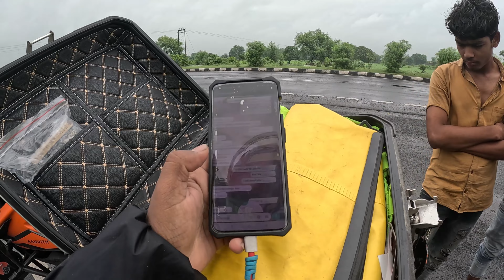Kanyakumari 2 Kashmir (K2K) Solo Ride Day6: Seoni, MP నుండి Jhansi కి వర్షంలో ప్రయాణం Telugu lo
Description:
Welcome back to my K2K Solo Ride series! Day 6 was an unforgettable journey from Seoni, Madhya Pradesh to Jhansi, Uttar Pradesh, marked by relentless rain and thrilling adventures along the way. Join me as I navigate through the challenging weather conditions and experience the raw beauty of the Indian landscape in the midst of heavy rainfall.

As I set out from Seoni, little did I know that I would be encountering one of the most intense rainstorms of my entire journey. Throughout the day, the rain poured down relentlessly, testing my endurance and determination. But amidst the downpour, there was an undeniable sense of excitement and adventure.

Riding through the rain-soaked roads of Madhya Pradesh, every twist and turn brought new challenges and surprises. The lush greenery of the countryside took on a surreal quality, shrouded in mist and mystery. Despite the slippery conditions, I pushed forward, fueled by the thrill of the ride and the promise of new discoveries.

The heavy rain also brought unexpected obstacles, from flooded roads to reduced visibility. But with each obstacle, came an opportunity to test my skills and adaptability as a rider. Navigating through the deluge required focus, patience, and quick thinking, but it also offered moments of exhilaration and triumph.

Amidst the rain, there were also moments of unexpected beauty and serenity. The tranquil villages and bustling towns along the way took on a magical quality in the midst of the storm, offering glimpses into the rich tapestry of life in rural India.

As the day wore on, and the rain showed no signs of letting up, reaching Jhansi became not just a goal, but a testament to my determination and resilience as a rider. And when I finally arrived in Jhansi, soaked to the bone but exhilarated by the day's adventures, I knew that I had experienced something truly extraordinary.

Join me on this epic journey through the rain-soaked heartland of India, as I conquer the elements and embrace the thrill of the open road.

Telugu Description: మిత్రులు, మరిన్ని K2K సోలో రైడ్ సిరీస్ ముందుకు స్వాగతం! డే 6 సిఓనీ, మధ్యప్రదేశ్ నుండి జ్హాన్సీకి ఒక అక్రమ మరియు అనుపమ అనుభవానికి చివరి పాటిన ప్రయాణంలో ఉన్నాయి. ఈ రోజు భారీ వర్షాలు పడుటలో నా ధైర్యం మరియు మా సాహసాలను పరీక్షించుటకు మీరు సంగతిగా మేరకుగా ఉన్నారు. రోడ్లను ఎగురుతూ, పర్వతాలు మరియు కొండల మధ్య రోడ్లు గమనించేందుకు ముఖ్యమైన జాబితాలను నాకు సేర్చాంత లేదా బయటికి తీసుకోవడం మాకు ఆనందంగా ఉంది. అతనితో జనాభా ప్రయాణాలు ఎంతో నిజంగా మరియు నాకు ఆనందాన్ని అందిస్తున్నాయి. ఇలాంటి ప్రయాణంలో పండగలు, ఆసుపత్రుల సమేత చిక్కిన పనులు చేస్తూ అదే సమయంలో ఆనందం నా అనుభూతి. మరొక వీడియోను చూడడానికి మీకు నా ఛానల్‌ను సబ్‌స్క్రైబ్ చేసుకోవడం మరియు లైక్ చేసుకోవడం మరియు షేర్ చేయడం మరియు తెలుసుకోవడం మరియు మరిన్ని అప్‌డేట్‌ల కోసం బెల్‌ బటన్‌ను నొక్కండి!

 • Solo Expedition to K2K: Unplanned Riv...

📷 Filmed with: GroPro Hero 11 and Insta 360 RS